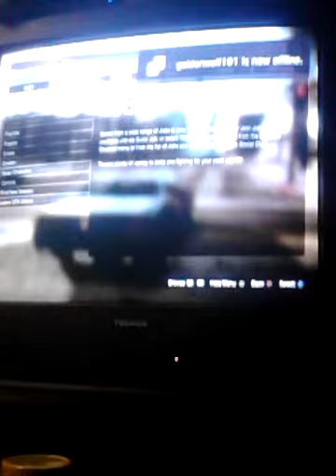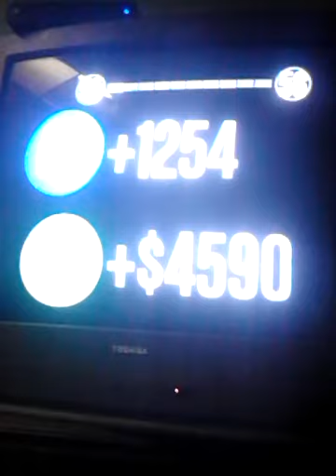First time on YouTube gta 5 video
My inspiration is vanossgaming and his friends